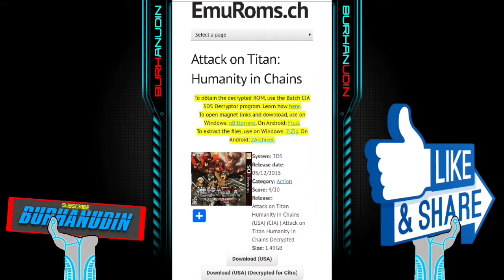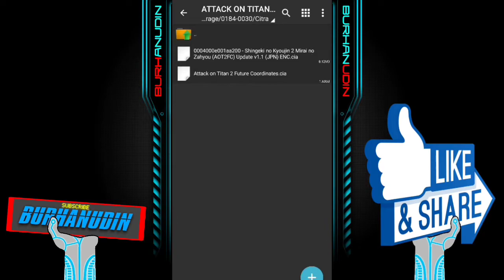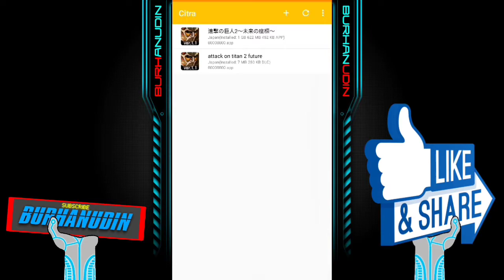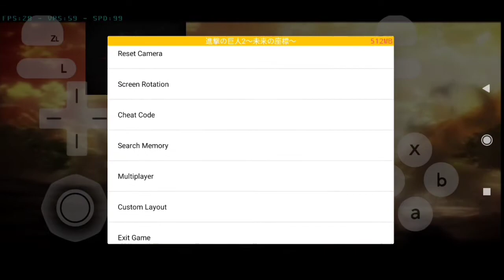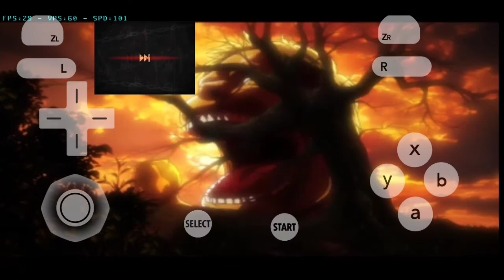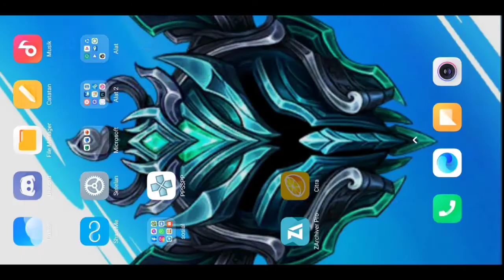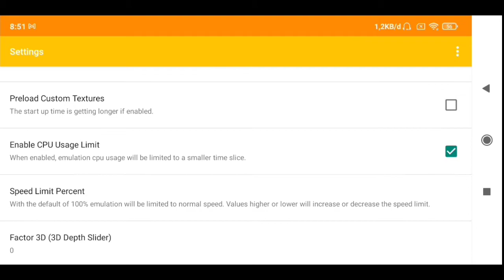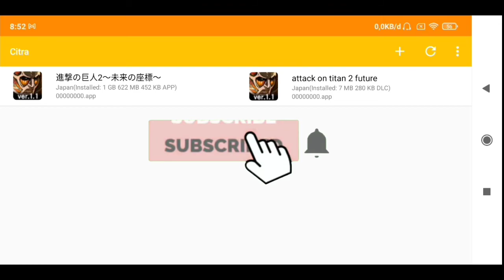Game Android Attack on Titan Offline Terbaik - Future Coordinates